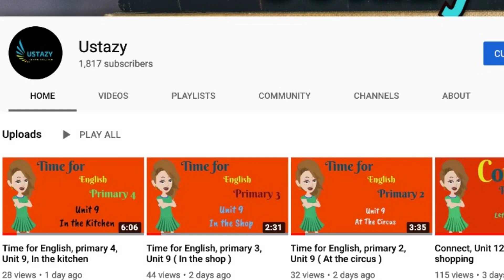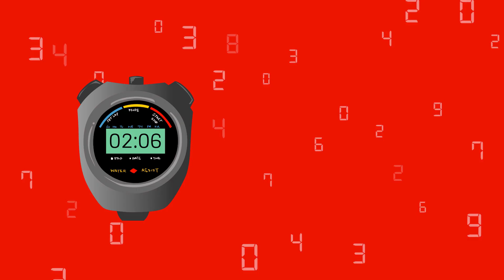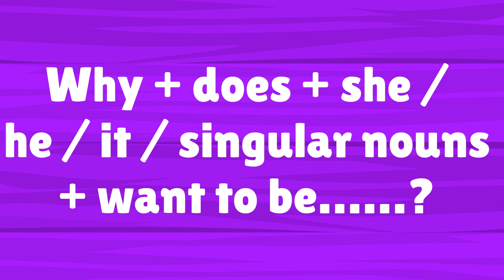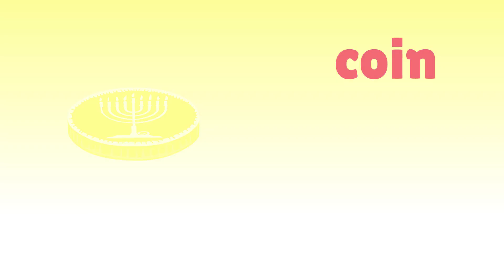Time for English, primary 5, Unit 12, At School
Enroll in our school for free and enjoy our grammar courses

00:00 to 00:21

Introduction

00:22 to 01:15

Conversation Topic: Kareem and Laila are at the music class. They like playing music. They will practice together.

Conversation Time: Kareem: You play very well.

Laila: Thanks, I love playing music.

Laila: I don't sing very well.

Kareem: Sure you do. you're a good singer.

Laila: But I don't practice enough.

Kareem: Well, practice makes you perfect.

Kareem: I have an idea. Let's practice together.

Laila: That's a great idea. Thanks.

01:16 to 01:56

Vocabulary: music / singer / practice / perfect / idea / together / very well / thanks / sure / enough / art / painter / favourite / subject

01:57 to 02:20

Verbs: Regular verbs:
present          :          past
love                :          loved
practice         :          practiced

Irregular verbs:
present          :           past
make              :           made
sing                :            sang

02:21 to 03:02

Word Time: musician / engineer / vet / nurse / artist / computer programmer / play the violin / build things / help animals / take care of people / draw / program computers / look for / cool / watch / what colour ..? /

03:03 to 03:53

Practice Time (Grammar): Why + subject + want to be ..?

Answers should be with (because)

Why + do + I / you / we / they / plural nouns + want to be ..?

Why do you want to be a musician?

Because I like playing the violin.

Why + does + she / he / it / singular nouns + want to be ...?

Why does Sara want to be a nurse?

Because she likes taking care of people.

03:54 to 04:40

Phonics time: marker / walk / saucer / draw / park / fork / cloud / shower / cook / spoon / coin / yarn / yawn / yard